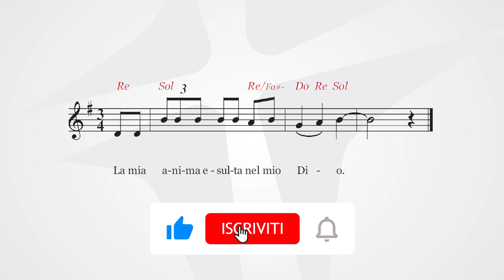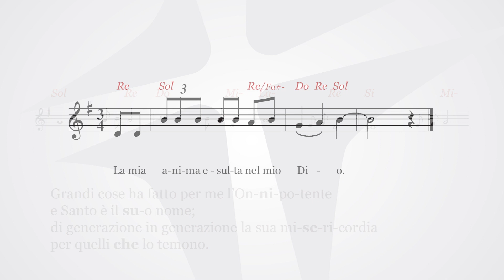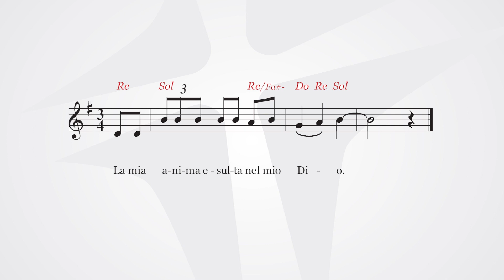La mia anima esulta nel mio Dio | Lc 1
La mia anima esulta nel mio Dio.

e il mio spirito esulta in Dio, mio salvatore,
perché ha guardato l’umiltà della sua serva.
D’ora in poi tutte le generazioni mi chiameranno beata.

Grandi cose ha fatto per me l’Onnipotente
e Santo è il suo nome;
di generazione in generazione la sua misericordia
per quelli che lo temono.

Ha ricolmato di beni gli affamati,
ha rimandato i ricchi a mani vuote.
Ha soccorso Israele, suo servo,
ricordandosi della sua misericordia.